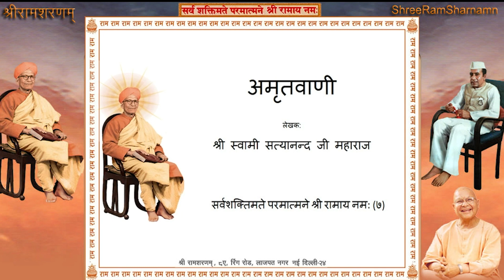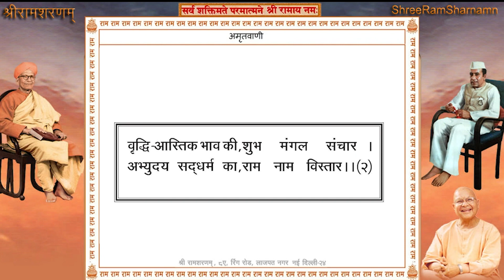Shree Ram Sharnam Delhi, 23rd February 2021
23rd February 2021 - Shree Ram Sharnam Delhi
श्री अमृतवाणी पाठ तत्पश्चात श्री वाल्मीकीय रामायणसार पाठ Page #189-194 एवं परम् पूजनीय श्री महाराज जी के मुखारविन्द से धुन।
Time: 7:00AM to 08:00 AM